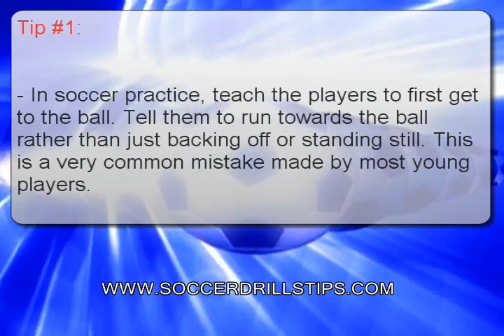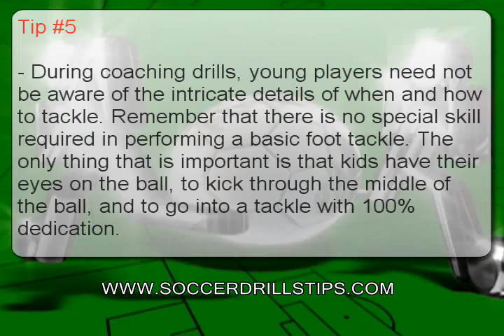Tips On Coaching Soccer Drills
- Coaching Soccer Drills and teaching soccer for youth soccer coaches. Visit us now and download your FREE youth soccer training drills ebook - Only Today!